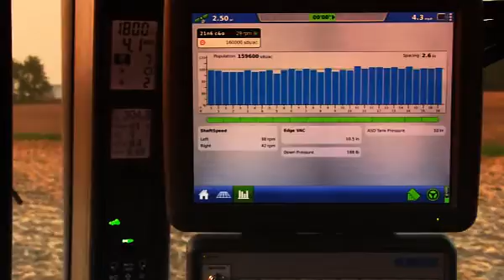Spring Planting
Spring Soy Bean Planting in Mid-Michigan. Video created  for Aldermans Inc.using farm equipment available at their establishment.